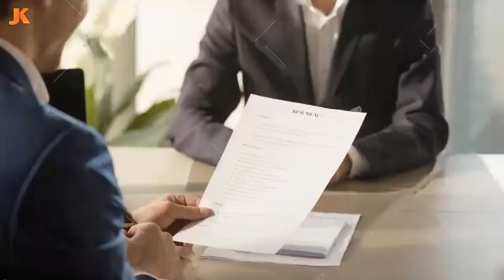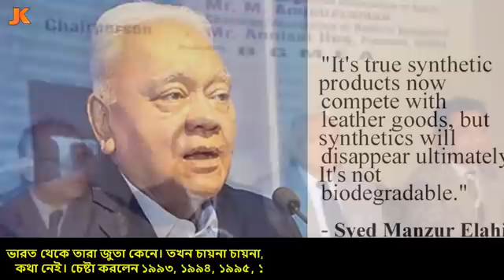১৫ হাজার টাকার ব্যবসায় থেকে বিশ্বসেরা জুতা কোম্পানী। অ্যাপেক্স গ্রুপের সফলতার কাহিনী। Apex Group